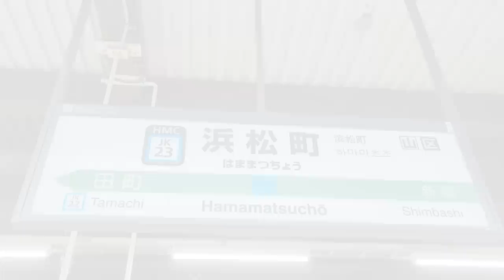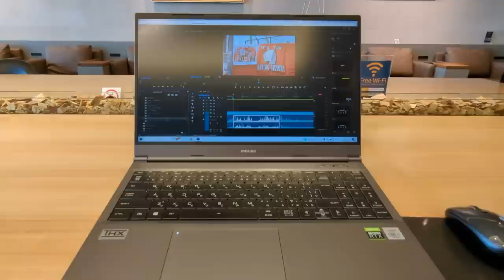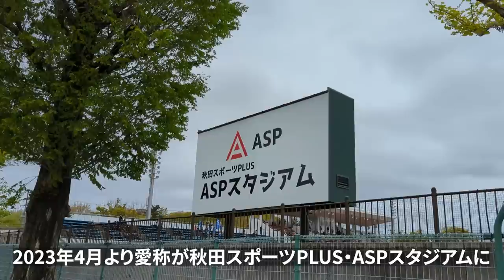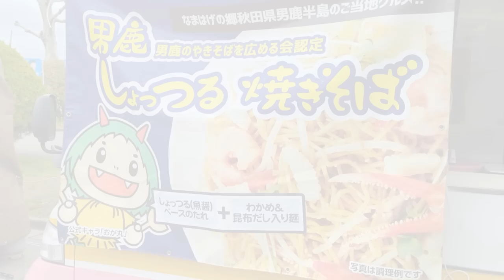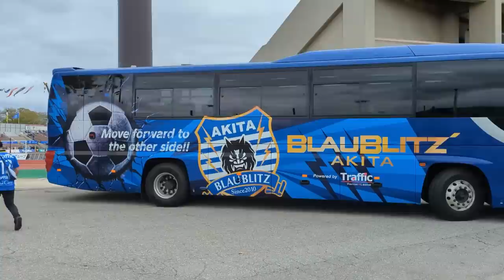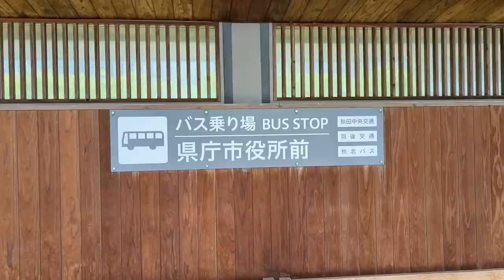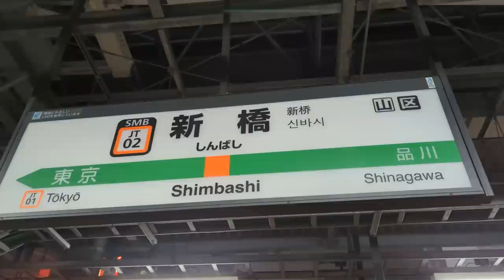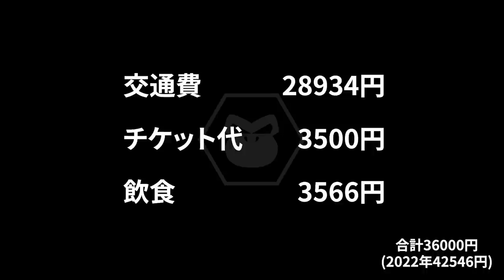VLOG#122 ブラウブリッツ秋田 VS 栃木SC J2第14節 2023/5/7 ソユースタジアム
2023年5月7日

ブラウブリッツ秋田　VS　栃木SC

ソユースタジアム

ソユースタジアムの隣の僕の大好きなスタジアムで偶然またサッカーが見てれとても嬉しかったです

大きくなったらブラウゴンさんみたいな男になりたい

Instagram.com/shygolazo